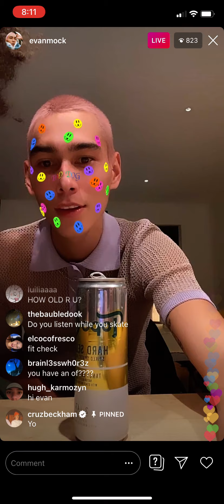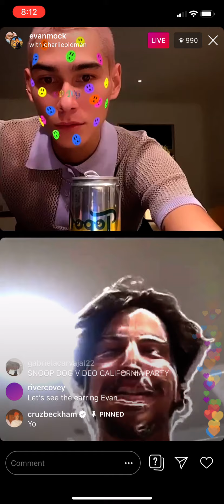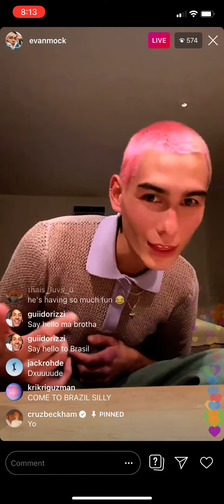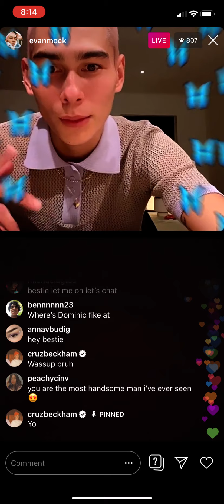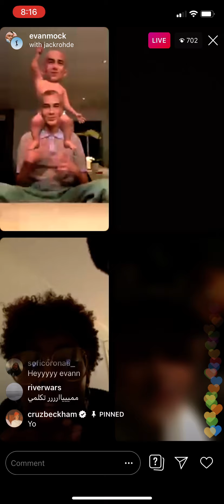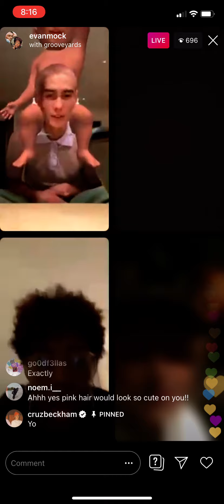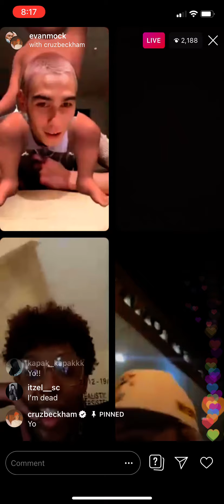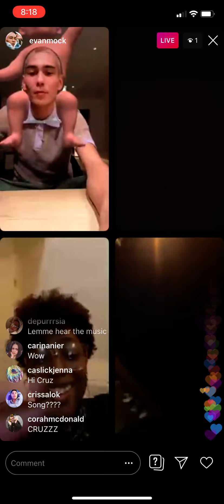Evan Mock Instagram Live - March 30, 2021